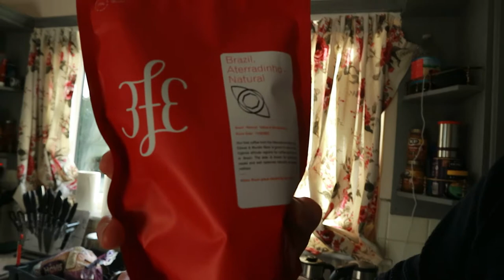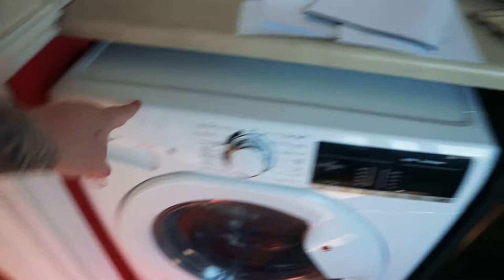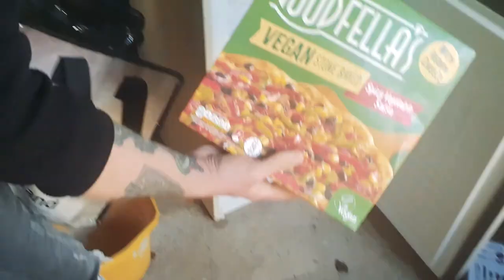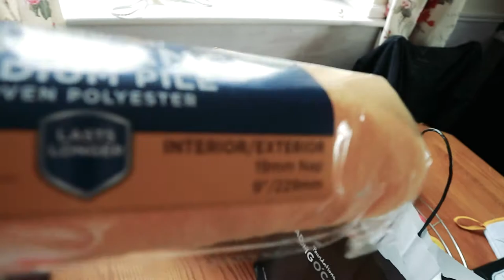Re-Doing Our Hallway Vlog - We Were Not Prepared! | Laura & Craig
Hey Friends!
This one took forever to edit! We finally begun work on the house and decided to show you how we designed our hallway! It took an entire weekend as we weren't overly prepared :)

SOCIALS